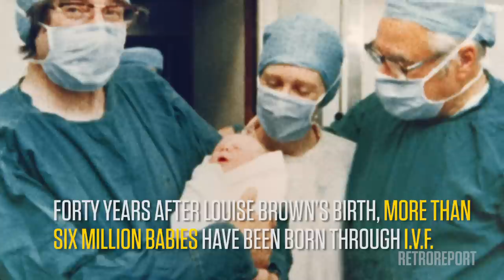Life as the World's First Test Tube Baby | Retro Report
On July 25, 1978, Louise Brown became the first ever so-called “test-tube baby,” the first human being ever to be conceived outside of the womb. Today, IVF is a common practice in most developed nations, but Brown’s birth was extremely controversial.